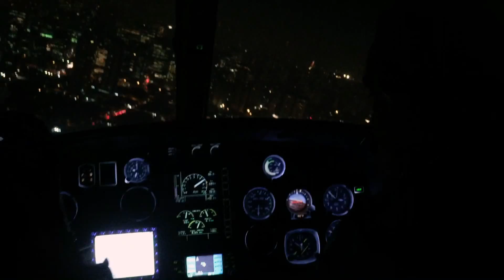Passeando com UberCOPTER